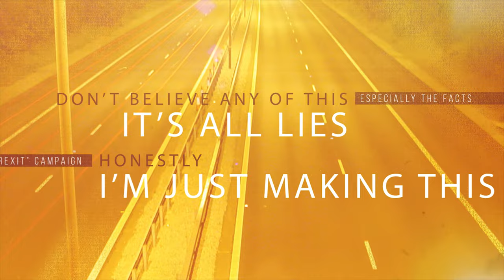The one with the new daps - (7 Sep 16)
New daps (Asics Kayano 23) and bright sunshine :)